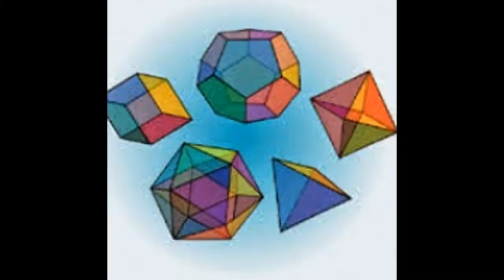Cambridge igcse,gcse edexcel maths tutor and IB Math tutor in Mexico City, Mexico Skype:ykreddy22